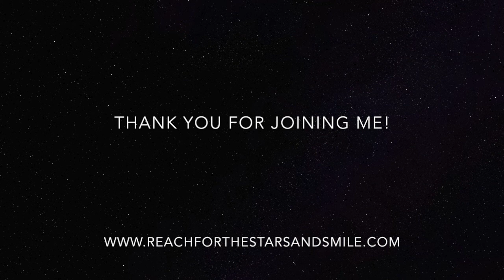Reach For The Stars And Smile Podcast 001 Intro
Introduction to Reach for the Stars And Smile! Inspire, Encourage & Motivate to live your life to the fullest. Join me in this journey of working side hustles and building a business.